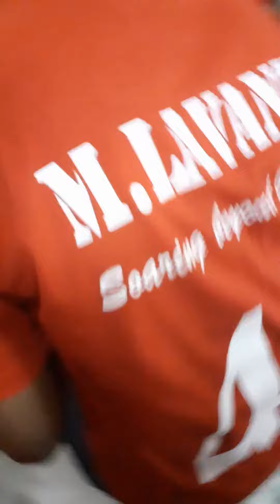Spooktacular End Of Mini-Fest '19 | Stay Spooked | Samskruthi GNITS | Mini Fest 2019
It doesn’t matter if you have two left feet or are lacking in the rhythm department. The point of dancing is to get out there and do it, regardless of what others think. Dance like no one is watching ;)

Watch this exclusive clip from our archives as we go crazy and dance like there is no tomorrow!